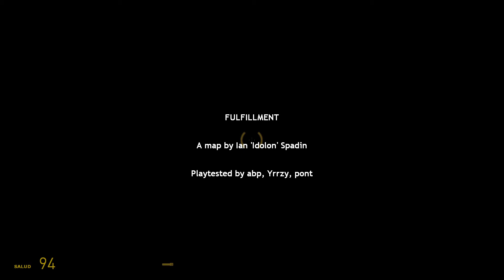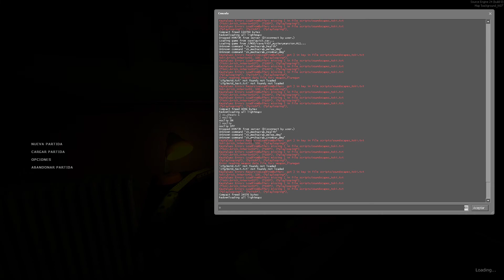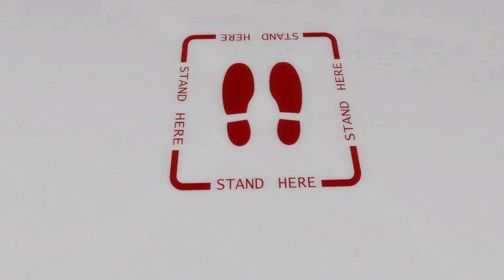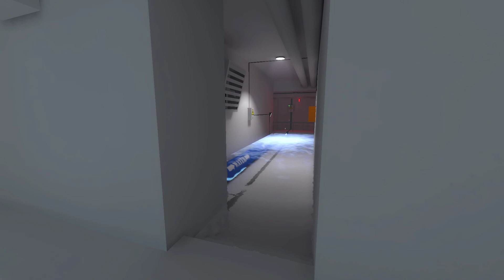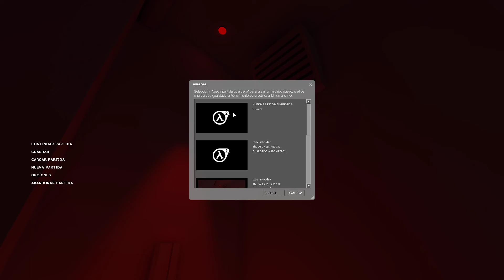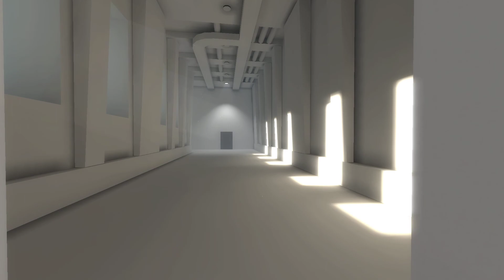Concurso de Mapas - Cromulent Ville 2 - Half Life 2 MODS | Parte 2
Aqui estamos para hacer una serie de mapas personalizados del Cromulent Ville 2, que basicamente fue un concurso de mapas creados por la comunidad con la premisa de que los mapas fueran cromulentos, es decir, que tuvieran elementos bizarros dentro de un mundo donde es tecnicamente plausible...